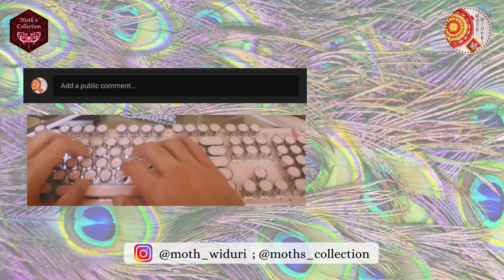DIY Embroidery Hoop Art : Peacock Dancer | Hiasan Dinding Sulam Penari Merak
Sampurasun!

Video ini merupakan lanjutan konten Stencil sebelumnya. Kali ini yang ditayangkan adalah Proses Penyulaman Hiasan Dinding Penari Merak (Embroidery Hoop Art Peacock Dancer). Selain penayangan proses pembuatan sulam, saya akan mengulas tentang Tari Merak meliputi Sejarah, Makna dan Fungsi Tari Merak, hingga Bentuk Penyajian, Kostum bahkan Gerakannya. Sedikit informasi bahwa Tari Merak merupakan Tarian Modern asal Jawa Barat yang diciptakan oleh seniman sekaligus koreografer asli Tanah Pasundan, ialah Raden Tjetjep Soemantri. Gerakan-gerakan indah Burung Merak diambil oleh beliau dan kemudian diadaptasikan menjadi sebuah tarian yang menawan.

Untuk proses penyulamannya serta ulasan perihal Tari Merak, silahkan tonton video ini hingga akhir ya...

🎵🎶 (Music assets at YouTube Music Library) 🎶🎵

Genre : Ambient
Mood : Calm
Genre : Country and Folk
Mood : Romance
Artist : Silent Partner
Genre : Country & Folk
Mood : Calm

🎙️ Voice over by Moth Widuri

🎞️ Edit Video via
🖼️ Edit Foto via

🌸 Social Media 🌸